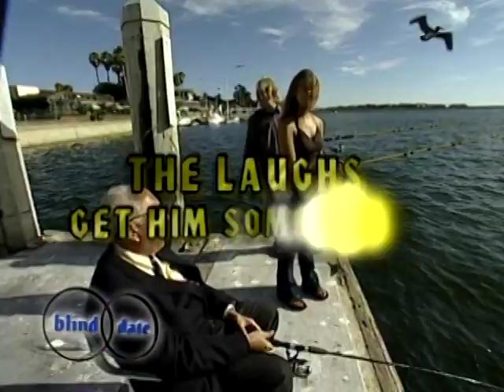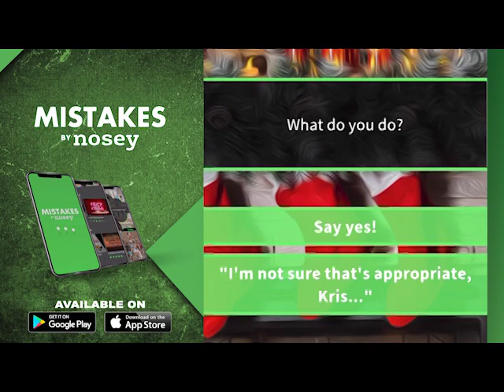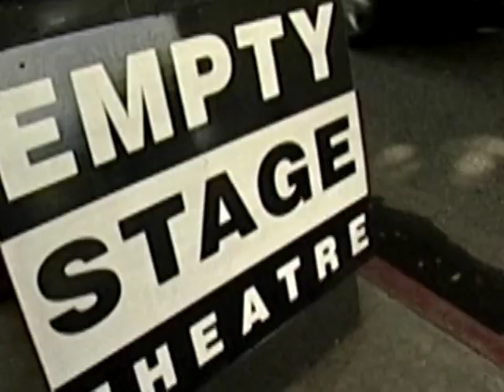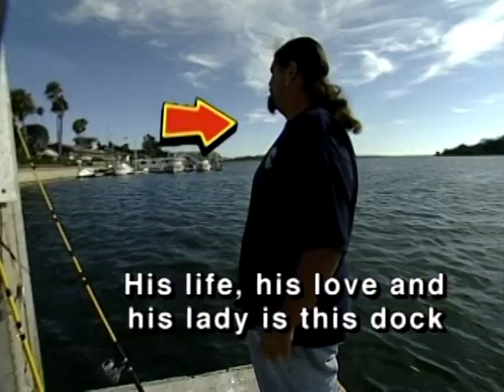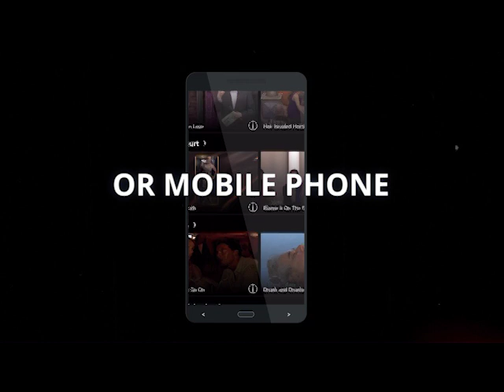Lame Comic Standing 🤡 🙄 Blind Date Full Episode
Diana’s just out of a long relationship and has serious trust issues. Brett’s a terrible stand-up comic who thinks of himself as more fun and wacky than a barrel of monkeys.

More on  @Nosey  and